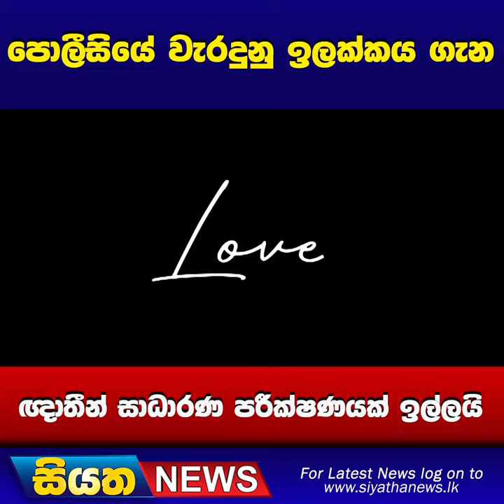පොලීසියේ වැරදුනු ඉලක්කය ගැන ඥාතීන් සාධාරණ පරීක්ෂණයක් ඉල්ලයි | Siyatha News